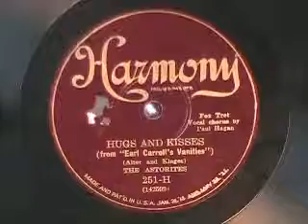HUGS AND KISSES by The Astorites 1926 (Fred Rich Hotel Astor Orchestra)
HUGS AND KISSES by The Astorites, a psuedonym for the Fred Rich Hotel Astor Orchestra featuring Tommy Dorsey, Red Nichols, and Adrian Rollini.  Recorded in 1926 and released on this Harmony label 78 rpm record.  Enjoy!